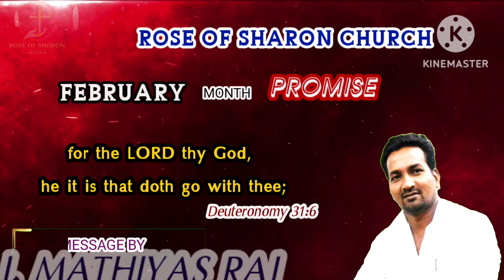Feb Month Promise | Rose Of Sharon Church | 01-02-2024